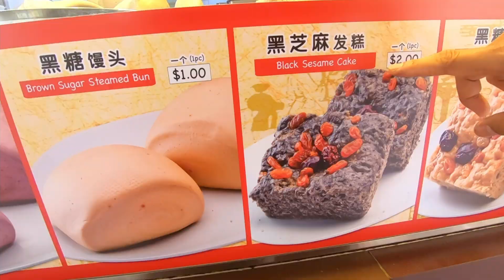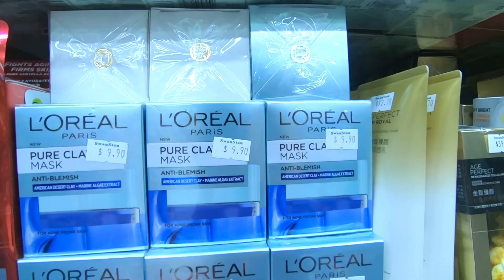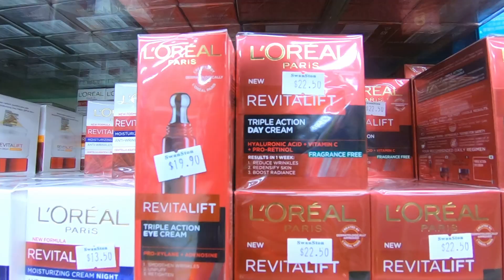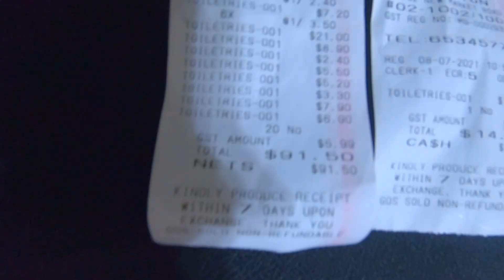DAILY VLOG IRT ||TOKO TERMURAH DI SINGAPURA || BELANJA SHAMPO DAN SABUN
Assalamualaikum, semoga klaian sehat dan bahagia selalu